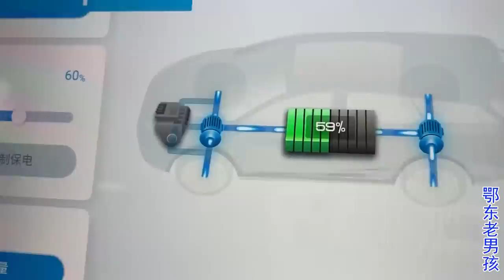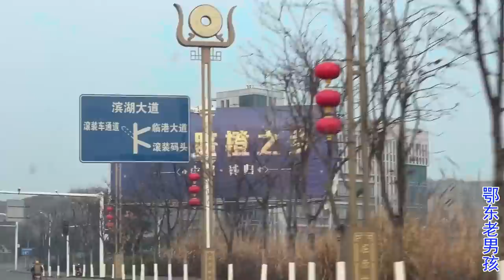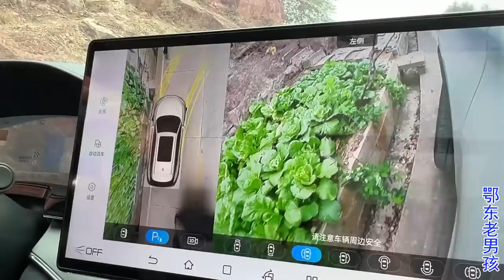穿过蜿蜒盘旋的沿江公路，一路美景，历经3小时抵达久别的农户家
鄂东老男孩 日常Vlog 农村生活【鄂东老男孩】鄂东老男孩，vlog，穿过蜿蜒盘旋的沿江公路，一路美景，历经近3小时老男孩兄弟俩抵达久别的农户家！
The old boy in eastern Hubei, vlog, passed through the winding and winding riverside highway, and the beautiful scenery along the way. After nearly 3 hours, the old boy and brother arrived at the farmer's home where they had been separated for a long time!
鄂東老男孩，vlog，穿過蜿蜒盤旋的沿江公路，一路美景，歷經近3小時老男孩兄弟倆抵達久別的農戶家！